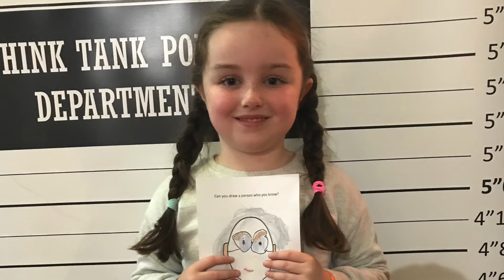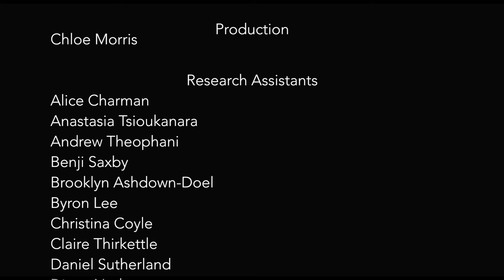UoB Undergraduate Science Exhibit at Think Tank Museum, Birmingham UK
Are you a good eyewitness exhibit at the Think Tank museum.